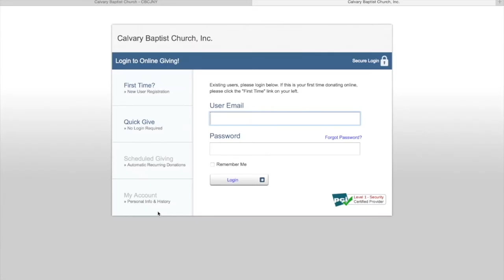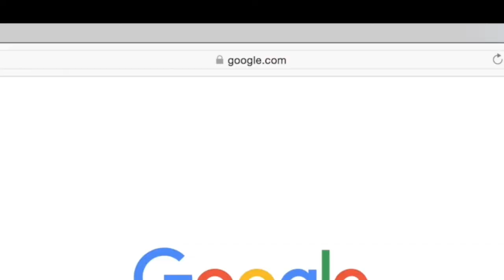Calvary Church Connections: February 16, 2016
Here is a list of events that we will hold at Calvary over the next few weeks.